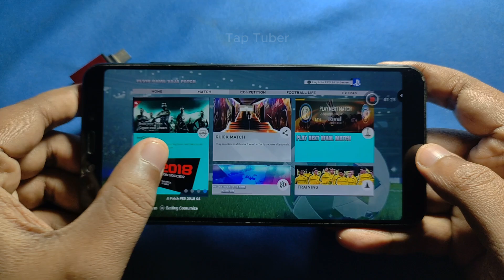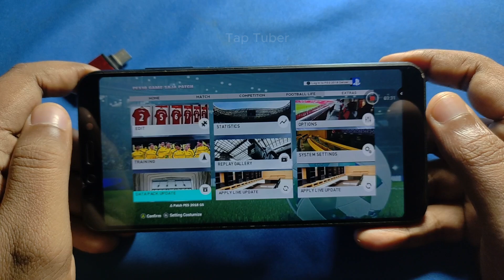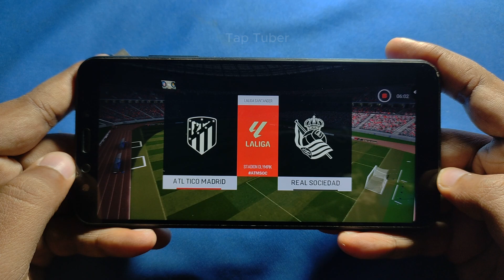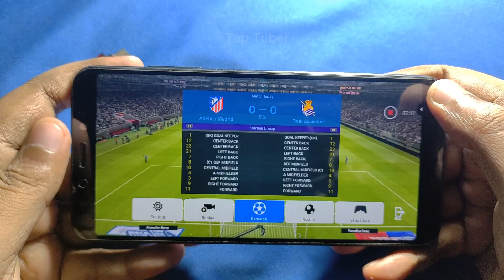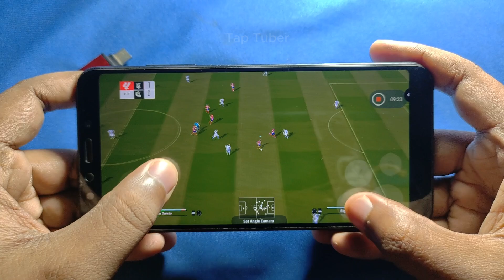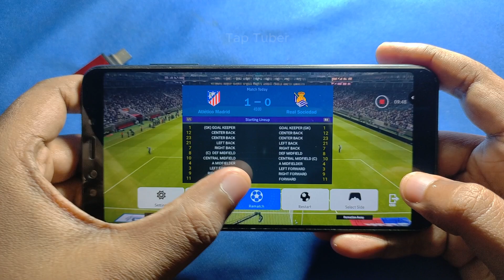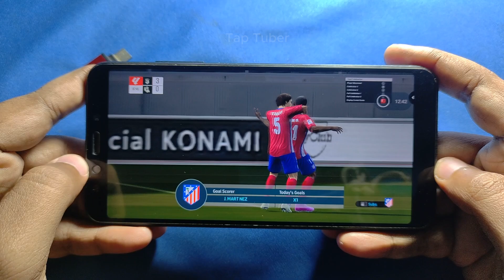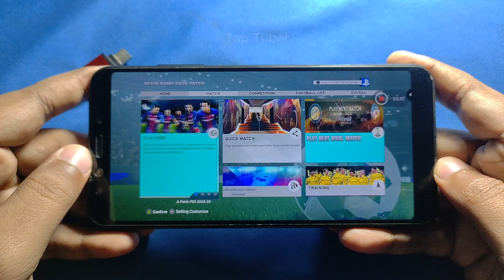PES 18 Mobile For Android ( 4gb Ram Sd660 ) Android 13 FIFA 16 Mobile Update PES18 - Tap Tuber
Special Thanks To:
©Ma'ruf ID

tap.tuber.yt